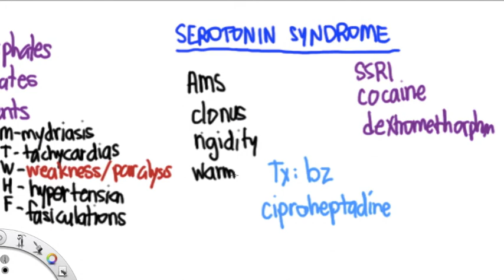TOX 02 Toxidromes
Here we cover the common toxidromes: anti-cholinergic, sympathomimetic, sedative hypnotic, cholinergic and serotonin syndrome. Here's where the money is! Know this stuff, kids.